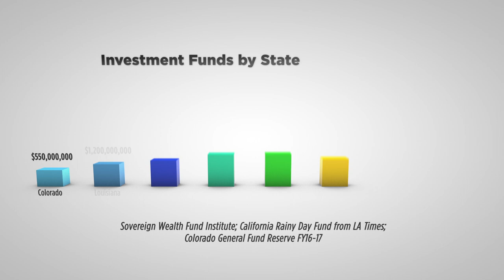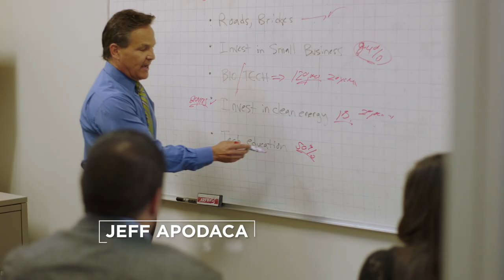INVEST - Apodaca for Governor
I’m running for governor to turn New Mexico around. In my new video, “INVEST,” I share my big ideas to invest in New Mexico instead of continuing to nit-pick over pennies.

For too long our leaders have been doing the same thing over and over while expecting a different result. We must find a better way to do things and change direction.

We need to invest in Infrastructure, clean energy technology, job creation, agriculture and education. We need to invest in New Mexico’s future. And that’s what I’ll do as governor.

-Jeff